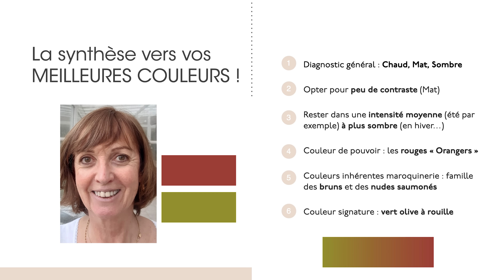Quelles sont vos couleurs signature ? - La Minute de Mademoiselle M345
Découvrez dans cette vidéo quelles sont les 6 types de couleurs faisant partie de vos couleurs signature que vous devez connaître et maitriser afin de faire de vous une femme élégante, féminine et stylée :
1. La couleur de vos émotions
2. La couleur de votre âme
3. Votre meilleure couleur neutre
4. Votre couleur de pouvoir
5. Les couleurs du bonheur
6. Votre couleur signature

▬▬▬▬▬▬▬▬▬▬▬▬▬▬ COURS OFFERTS ▬▬▬▬▬▬▬▬▬▬▬▬▬▬

1. une série gratuite de 5 vidéos pour faire de vous une femme rayonnante, tout en vous libérant du diktat de la mode et des médias :

2. un test ludique mais enrichissant pour évaluer votre niveau d’aisance stylistique aujourd’hui, et vous offrir les premières clés essentielles pour démarrer votre propre métamorph’ose !

3. un ouvrage unique vous révélant le GRAND mystère caché derrière les couleurs que vous portez chaque jour…

▬▬▬▬▬▬▬▬▬▬▬▬▬▬ AUTRES RESSOURCES ▬▬▬▬▬▬▬▬▬▬▬▬▬▬▬▬▬

▬▬▬▬▬▬▬▬▬▬▬▬▬▬▬▬ MES LIVRES ▬▬▬▬▬▬▬▬▬▬▬▬▬▬▬▬

▬▬▬▬▬▬▬▬▬▬▬▬▬▬▬▬▬▬▬ MERCI ▬▬▬▬▬▬▬▬▬▬▬▬▬▬▬▬▬▬